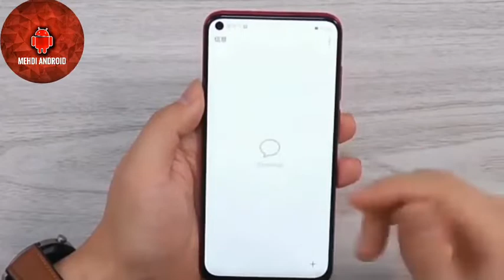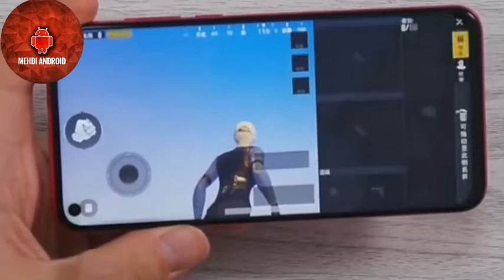Unboxing huawei nova 4 فتح علبة هاتف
اعتذر على اعادة هذا الفيديو بسبب ان الاول كان فيه خطا في المونطاج ،الصوت عالي بعض الشئ في اخر الفيدبو وتم تصحيح ابخطأ وشكرا لتفهمكم